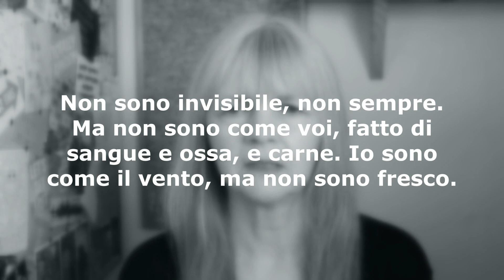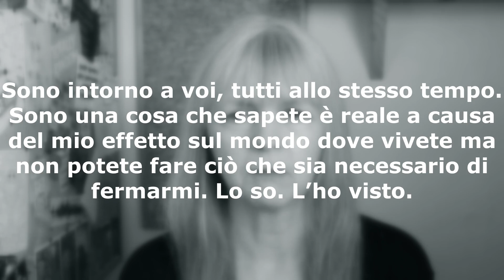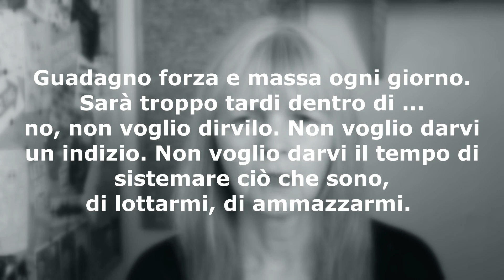Storia in Italiano: Sono Qui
Tutte le storie e poesie che pubblico qui sono create usando frasi che voglio mettere in pratica o con altre richieste di scrittura. Sono inglese, quindi non scrivo in perfetto italiano. Spero che questa pratica mi aiuti a migliorare il mio italiano e che le storie e poesie vi divertano.